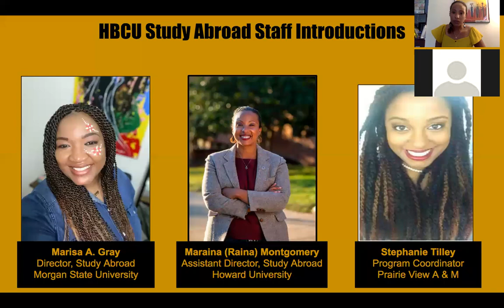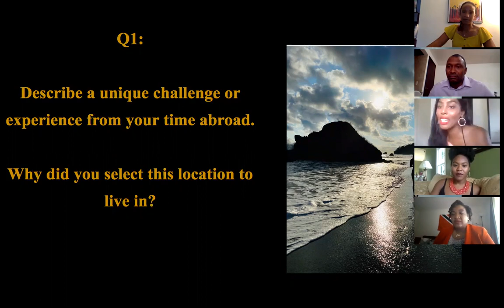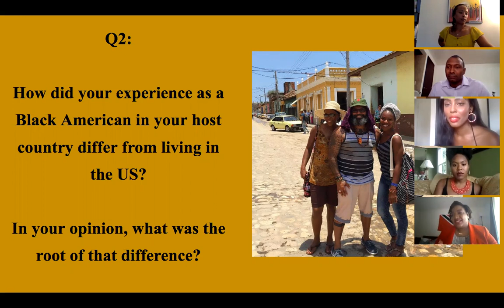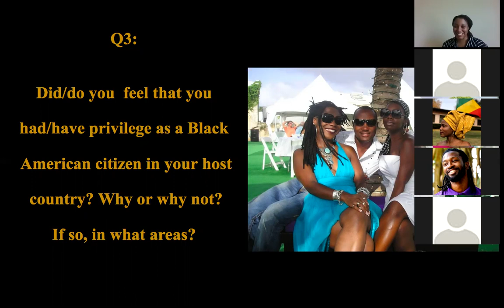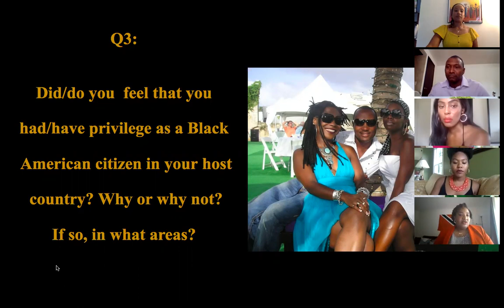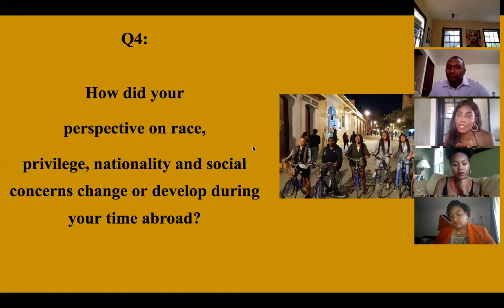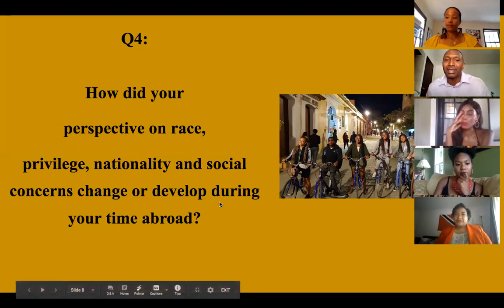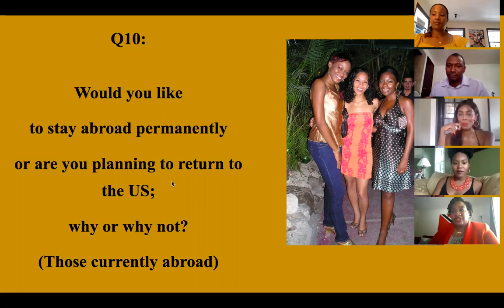HBCU Black & Abroad: Latin America & The Caribbean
Panel discussion that explores the experiences and social implications of living abroad as a Black American in Latin America & The Caribbean.